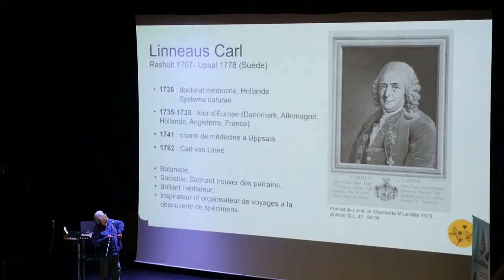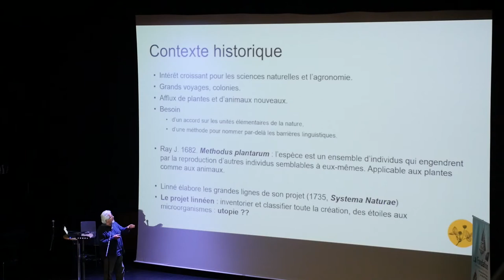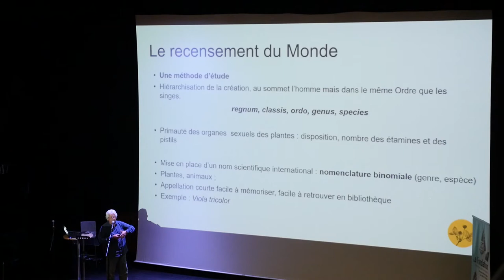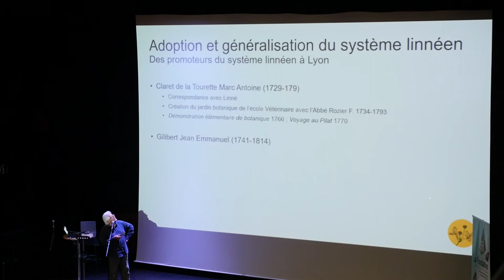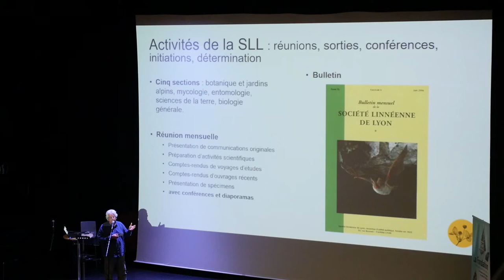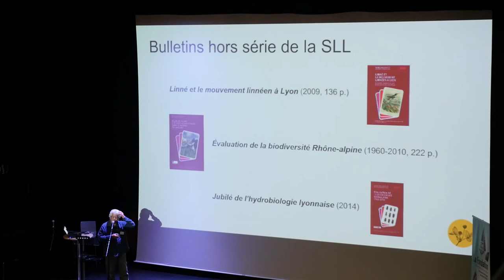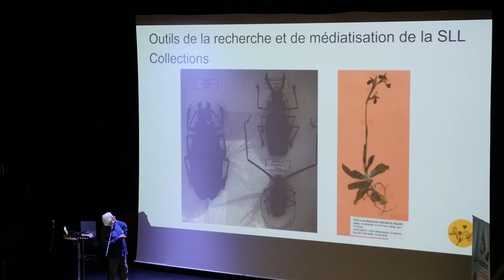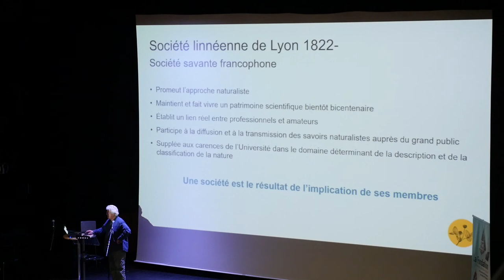Convergences botaniques 2020 - 14. Présentation de la Société linnéenne de Lyon (Gérard Keck)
Présentation par Gérard Keck, président, de son association, la Société linnéenne de Lyon, de son histoire et de ses activités.